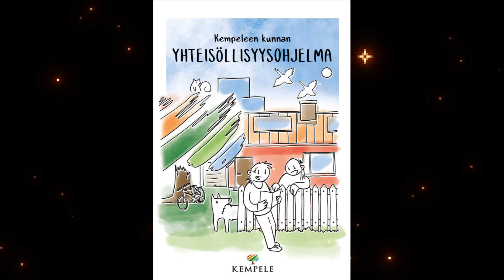Tähtioravan toinen syksy, osa 2/The second Autum of Squirrelstar, part 2, AD 2023 Kempele, Finland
Tähtiorava alkoi keräämään varastoja myöhemmin kuin muut oravat, mutta nyt sekin on herännyt talven tuloon ja päivät ovat muuttuneet kiireiseksi varastojen keräämiseksi.

Olen yrittänyt etsiä netistä tietoa oravan turkin alus-ja päällyskarvasta ja niiden muutoksesta vuoden kierrossa, mutta tietoa ei ole juuri löytynyt. Omien havaintojen varassa ollaan.

Sarjakuvamuotoon saatettu Kempeleen kunnan yhteisöllisyysohjelma valmistui aikaisemmin tänä syksynä. Se kerää osallisuuteen ja vaikuttamiseen liittyvät tiedot yhteen kuntalaisille ja yhdistyksille. Yhteisöllisyysvaliokunta sai vaikuttaa mm. kuvitukseen :)